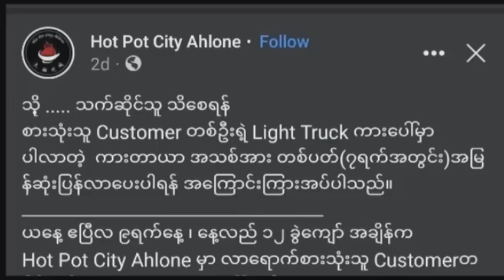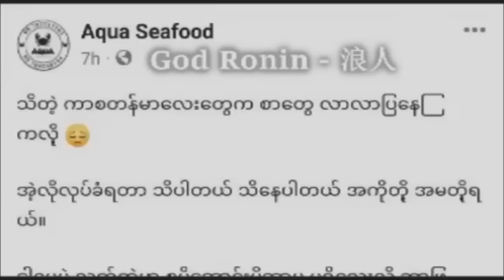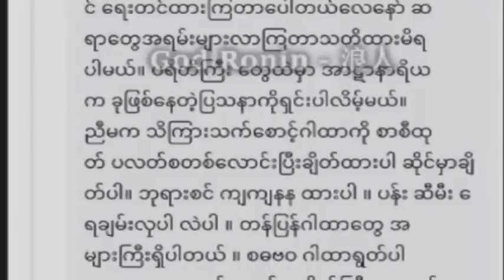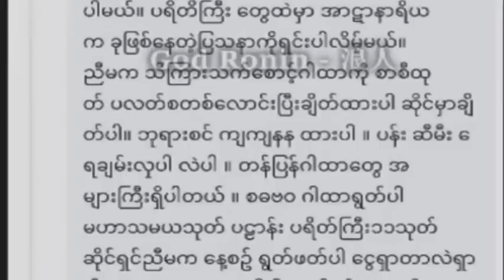စျပီေဟ့ သၾကၤန္အၾကိဳေန႕ မနက္ပိုင္း မႏၱေလးက ေရႊမန္းေျမ မ႑ပ္မွာျဖစ္တာရိုက္ကူးႏုိင္ခဲ့တဲ့ဗီဒီယိုဖိုင္